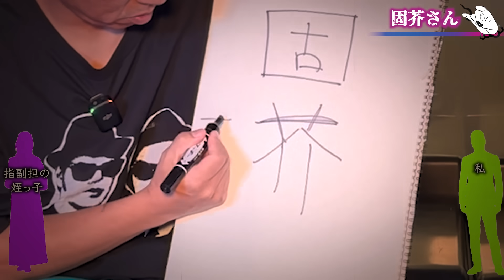【2ch/洒落怖】かんひも / 固芥さん / 双眼鏡【ナナフシギ】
⬇️ナナフシギ会社として独立！Barを作ります！クラウドファンディングについてはこちら⬇️

2024年にナナフシギカレンダーを作ります. ！

投稿怪談は下記応募フォームより投稿くださいませ◎

250本以上の怪談からナナフシギが選んだ
7つの地域の最恐話27本
⏬販売はこちらから！⏬

⏬X(Twitter)
🌟ナナフシギ公式

⏬Amebaブログ
大赤見 ノヴ

→怖い話、不思議な話をお寄せください！
→ナナフシギが真剣に人生相談にのります！
・ナナフシギのNGなしよ
→ナナフシギが皆の質問にNGなしで答えます！

番組を聴いた感想は、
＃ リフラジ​ ＃ ナナフシギ　でtweet！